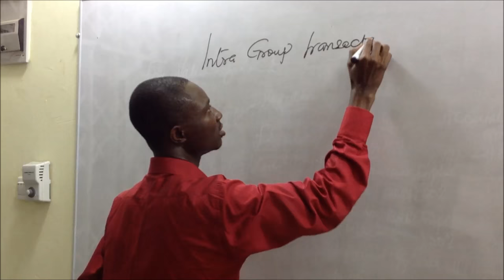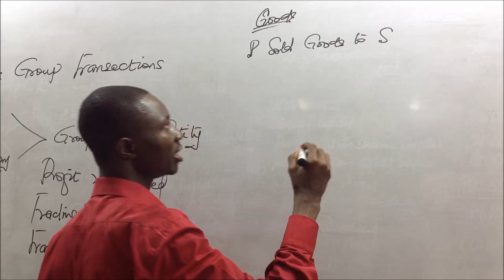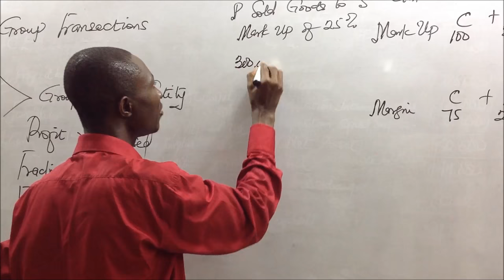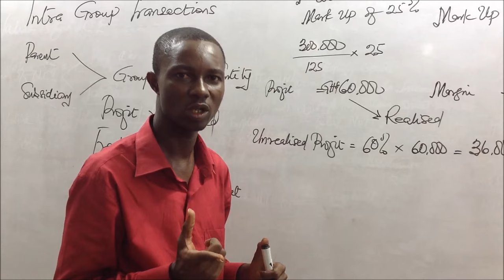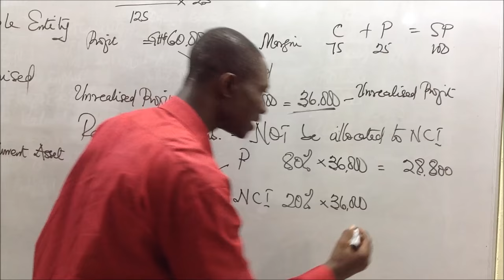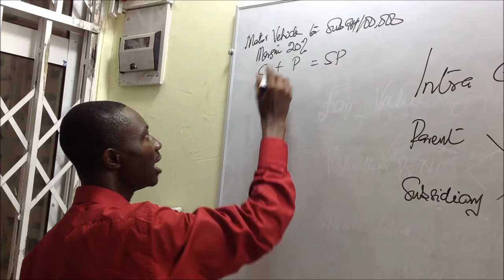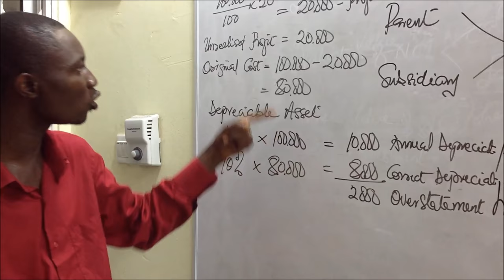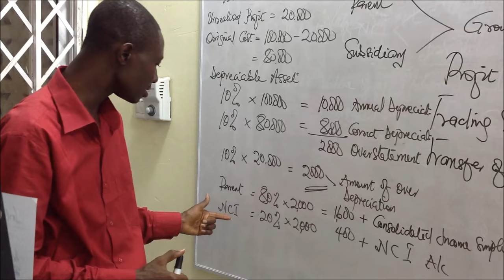Principles of Consolidation - Intra-Group Transactions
This video explains how transactions between a Parent and its Subsidiaries are treated on consolidation. It is continuation of the Previous videos on Principles of Consolidation